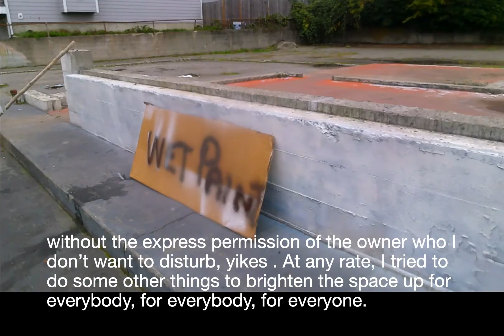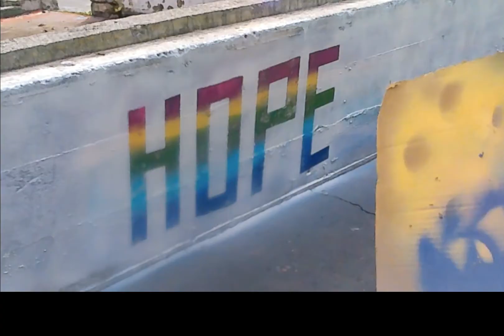Callow & 11th formerly Motor City Auto gone in 2017 large fire called a freak accident took it all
I do get carried away but it's just paint, I can make it gone again.
I hoped Hope was a good thought. Rainbows, mean hope, love and light at the end of the tunnel. rainbows are for everyone and everyone can love rainbows. Some want to make rainbows a political thing or symbol belonging to a group but that's silly, rainbows are universal. I never met anyone that hated a rainbow.🤣 Everyones perception is up to them. Artists should not dictate what people think. i do think everyone deserves love and everyone can appreciate a rainbow. Simplistic? you bet! it was a sad, scarred remnant of a thriving business lost, it was smattered with non-sensical scribblings, I only hoped to make it. hopeful